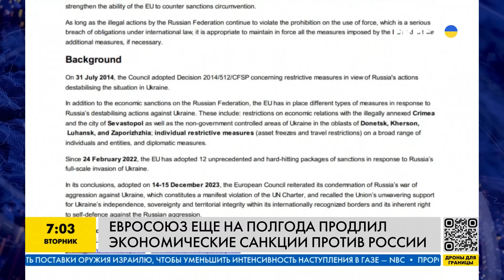Главные новости на УТРО 30.01.2024. Что происходило ночью в Украине и мире?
Остин и Столтенберг обсудили производство оружия для Украины. Нидерланды выделяют 122 млн евро на боеприпасы для Украины. О чем договорились путин и Лукашенко? Подробнее об этих и других новостях расскажем в нашем видео.

00:00 Новостной анонс
00:37 Оружие для Украины
01:50 122 млн евро на боеприпасы
02:50 Санкции против Кремля
04:26 Госпропаганда РФ и Беларуси
05:14 Серебрянский лес: война дронов
08:50 Ситуация на фронте